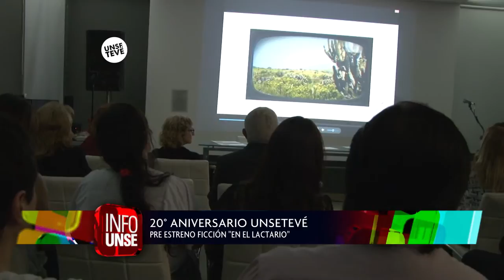INFO UNSE 02-12-2016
-La UNSE firmó convenio de cooperación con Municipios de Perico, Jujuy y Charata, Chaco
-Se realizó un Panel sobre Teatro Comparado a cargo de Dra. Nelly Tamer
-EDUNSE participa de la Feria Internacional del Libro de Guadalajara
-El gremio APUNSE celebró el día del No Docente Universitario en un acto y se egresaron los primeros No Docentes, Técnicos en Gestión Universitaria
-UNSETEVÉ celebró su 20° aniversario en Casa Argañaraz Alcorta
-Docentes de  Física de la Fac. Cs. Exactas fueron premiados por su proyecto "Ciencia que siente".